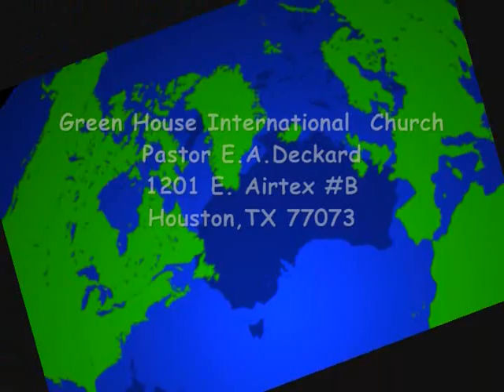Green House Int Church: I Declare You Healed And Delivered